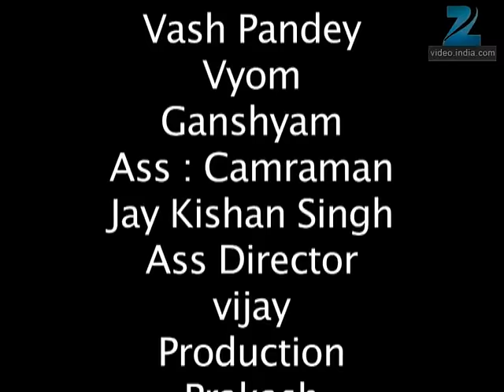Mrs. Kaushik Ki Paanch Bahuein | Ep.44 | Lovely की शादी की रस्में | Full Episode | ZEE TV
Show Name : Mrs. Kaushik Ki Paanch Bahuein
Producer/Star Cast : Ragini Nandwani,Mukul Harish,Vibha Chibber
Episode No : 44